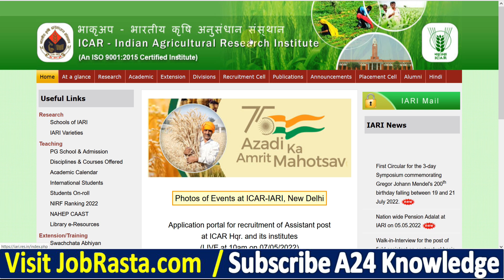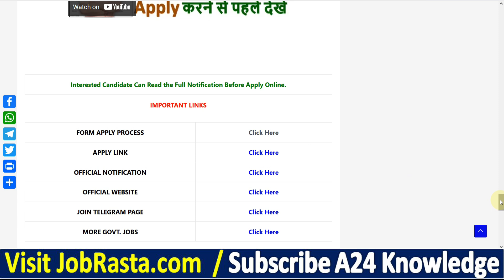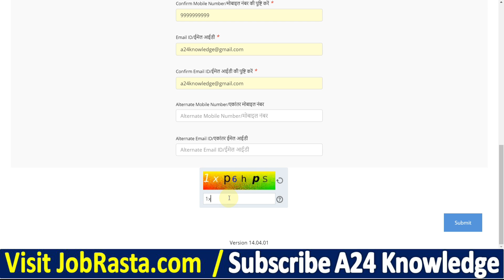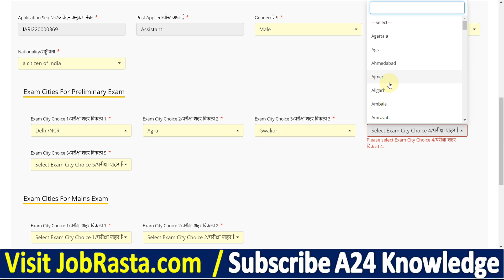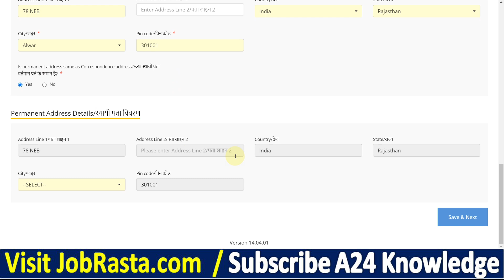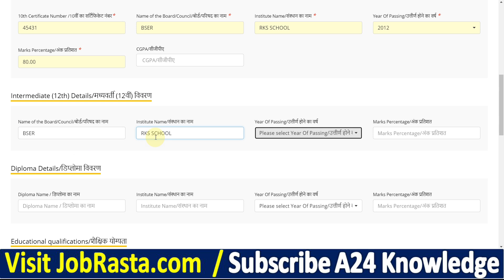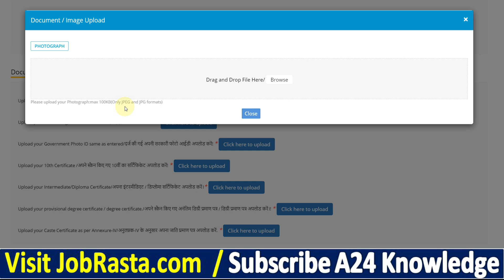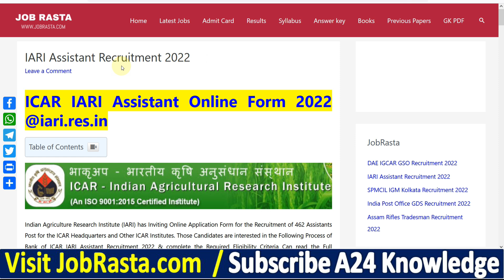ICAR IARI Assistant Online Form 2022 Kaise Bhare ¦¦ How to Fill ICAR IARI Assistant Online Form 2022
In this Video we discuss ICAR IARI Assistant Online Form 2022 Kaise Bhare & How to Fill ICAR IARI Assistant Online Form 2022

Check ICAR IARI Assistant Online Form 2022 Recruitment Details Before Apply

Indian Agriculture Research Institute (IARI) has Inviting Online Application Form for the Recruitment of 462 Assistants Post for the ICAR Headquarters and Other ICAR Institutes. Those Candidates are interested in the Following Process of Bank of ICAR IARI Assistant Recruitment 2022 & complete the Required Eligibility Criteria Can read the Full Notification and Apply Online IARI Assistant Online Form 2022 @iari.res.in

IARI Assistant Form 2022 Video Timeline:
00:00 ICAR IARI Assistant Online Form 2022
02:22 IARI Assistant Online Form 2022 Registration
03:50 ICAR IARI Assistant Online Form 2022 Kaise Bhare
06:15 How to Fill ICAR IARI Assistant Online Form 2022
09:06 IARI Assistant Online Form 2022 Payment
09:36 IARI Assistant Online Form 2022 Print